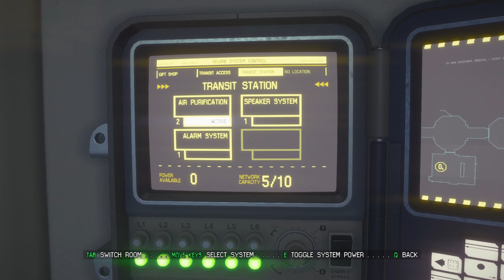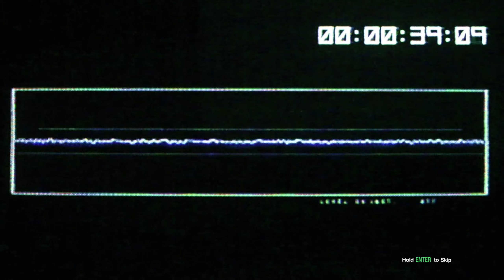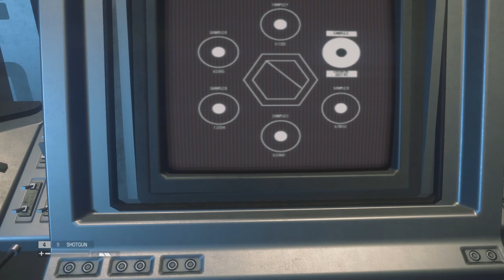Alien Isolation Full Game Walkthrough Part 17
Hello everyone, my name is Aky and I make videos with the video game Alien Isolation Full Game Walkthrough Part 17 but also with many other games.

💻 Cooler CPU GAMMAXX 400 V2 Red

💻 Corsair Vengeance LPX 2x8GB DDR4 3600MHz CL18 Dual channel

💻 Segotep Lux 2 Mid-Tower White

💻 Sirtec EP-750S, 750W

💽 SSD Kingston A400 120GB SATA-III

💽 SSD Intel® 660p Series, 512GB, M.2

Peripherals :

📺 Main Monitor: Dell LED VA 23.6'', Full HD, 165Hz, 1ms, FreeSync Premium, Display Port, HDMI, 99% Srgb, S2422HG

📺 Secondary monitor: Samsung S24F350FHU, 23.5", Full HD, 60Hz

🎤 HyperX QuadCast

⌨ Natec Genesis Thor 200 rgb

🎧 AQIRYS Altair, 7.1 surround, USB, white

🖱 GENESIS KRYPTON 290

🖱 Mouse pad AQIRYS Parsec Medium